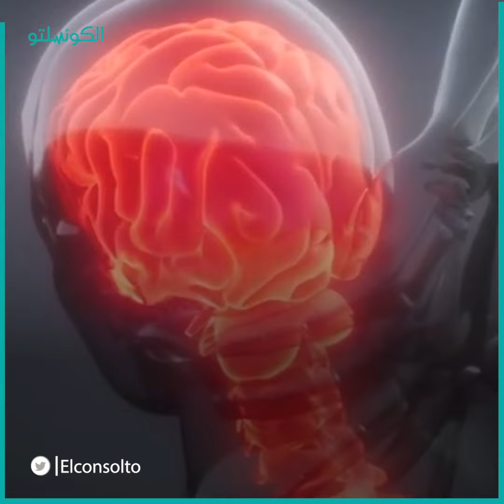أسباب متعددة للإصابة بصداع خلف الرأس